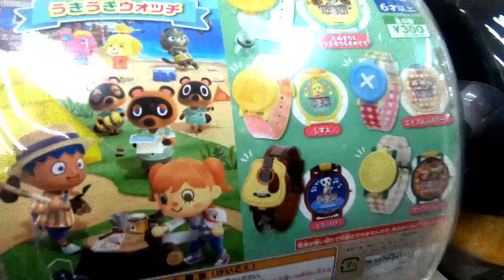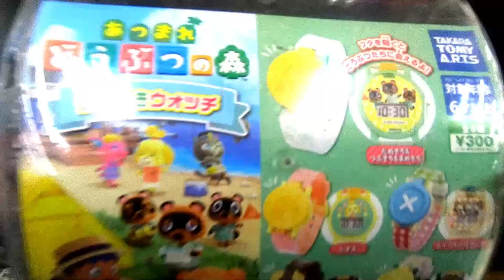【あつもりガチャ】あつまれどうぶつの森！ガチャガチャ1000円チャレンジ(うきうきウォッチ) 何がでる？？？